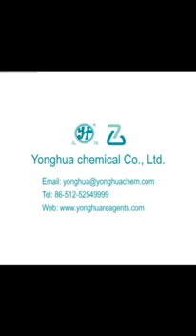Different Grades of Chemicals and Their Uses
The Seven Most Common Grades for Chemicals and Reagents